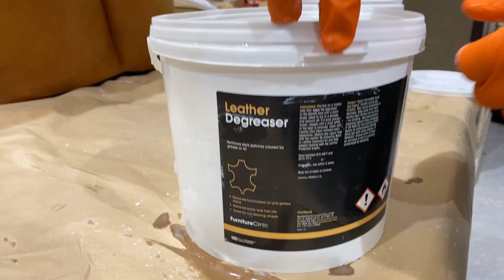修復切斯特菲爾德沙發椅 Restore Classic Chesterfield Sofa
It shows how to restore Two Tone Colours leather - Chesterfield Sofa.
視頻介紹如何修復雙色皮革 - 古典切斯特菲爾德沙發。